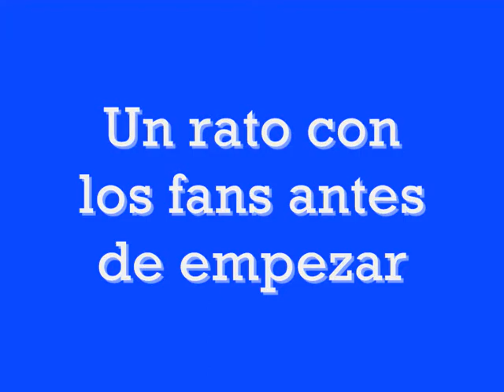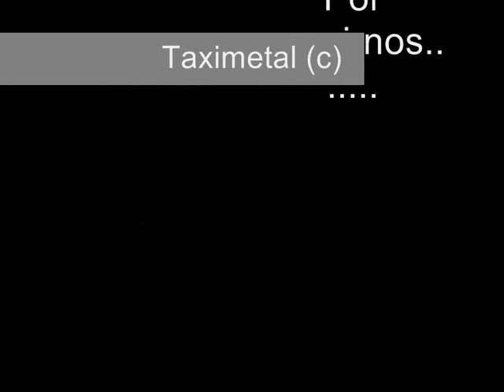Hotz en concierto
Concierto de Hotz en Badostain el 29/08/2008

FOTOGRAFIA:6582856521